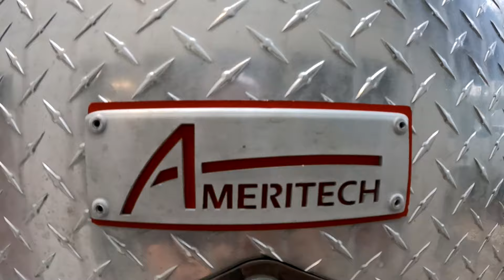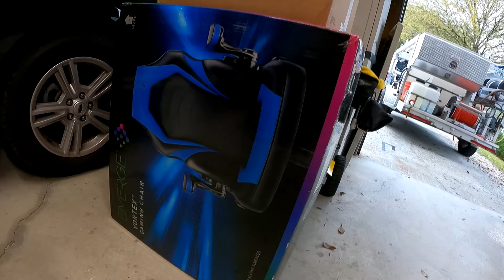A TO Z Tree Trimming, Pressure washing How to add to your workload.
Pressure washing is a great way to keep your property looking new. Today we cleaned up 2 regular customers with the second job having a jerk living next door, it happens, this dude was off the chain crazy when he smelled SH.  Anyway, the job got done and no one got hurt. Get after it.